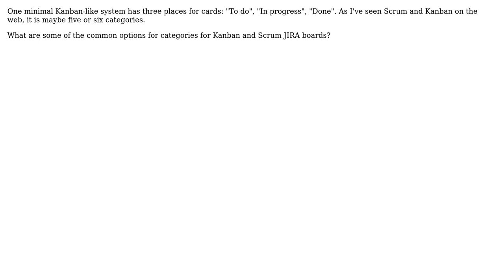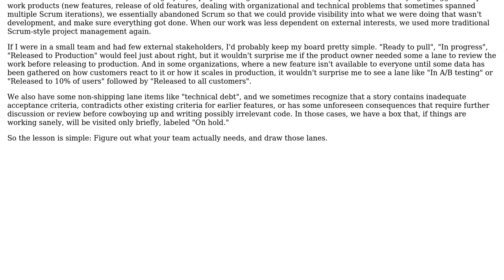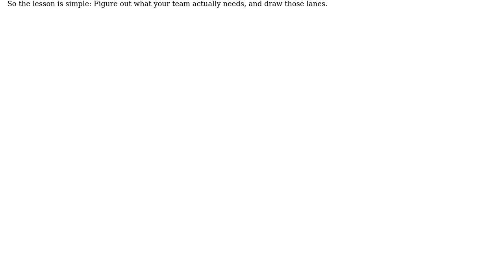Software Engineering: What are common categories for Kanban and Scrum JIRA boards?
With thanks & praise to God, and with thanks to the many people who have made this project possible! | Content (except music & images) licensed under CC BY-SA | Music | Images & others | With thanks to user JasonTrue user Christos Hayward and the Stack Exchange Network Trademarks are property of their respective owners. You are responsible for your own actions.